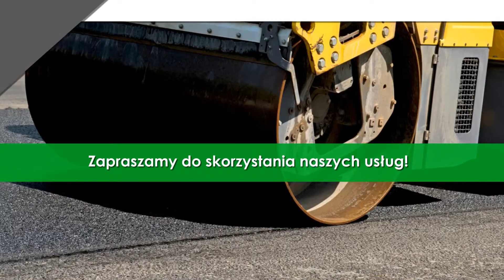prace drogowe Patryk Wyżlic Frednowy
Od 2016 roku przedsiębiorstwo usługowe, którego właścicielem jest Patryk Wyżlic, oferuje swoje usługi w zakresie prac drogowych związanych z ich budową i remontem. Zakres działalności firmy jest obszerny: oferujemy wykonanie projektów dróg i ulic, zapewniamy kierownictwo prac drogowych i wiele innych.

Siedziba zakładu znajduje się w miejscowości Frednowy na terenie województwa warmińsko-mazurskiego. W naszej codziennej pracy kierujemy się przede wszystkim wysoką jakością zrealizowanych zleceń. Branża drogowa jest bardzo wymagająca i czasochłonna. Wykonujemy remonty dróg i ulic, ale zajmujemy się także ich budową zgodnie z zaprezentowanym lub wykonanym przez nas projektem.

Dysponujemy specjalistycznym sprzętem, który umożliwia układanie kruszywa i równanie powierzchni drogi. W zakresie naszych obowiązków znajdziecie Państwo również nadzór nad budową. Gwarantujemy terminową realizację zleceń. Zapewniamy dogodne warunki współpracy zależne od rodzaju i rozmiaru zamówienia.

Zapraszamy!